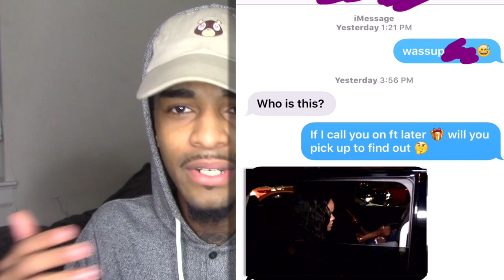Story Time w/ THarris18 #36: I GOT PLAYED! ( Girls Are Confusing )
TSQUAD IN THE MUTHAF*CKING BUILDING STAND UP, All Squads stand aside while we WALK THROUGH!

►⏩TropTrevTV:
►⏩BrotherQuailude: ‬
►⏩Centastic: